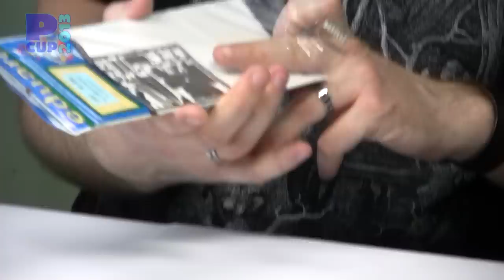Jakub Vilingr / Finalizace modelu ( výroba anténích lanek, pitotek a pozičních světel )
Workshop z PanthersCupu 2013, na kterém Jakub Vilingr předváděl postup práce při finalizaci modelu - výroba anténích lanek, pitotek a pozičních světel. Workshop se konal na každoroční výstavě plastikových modelů pořádané KPM Prosek Panthers na SPŠ Prosek.